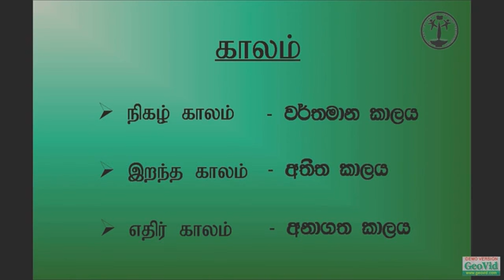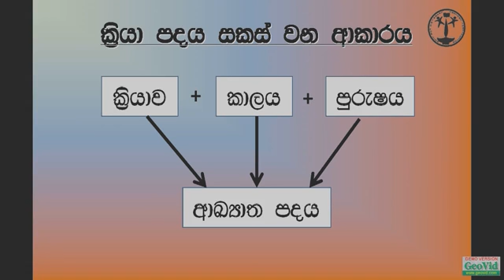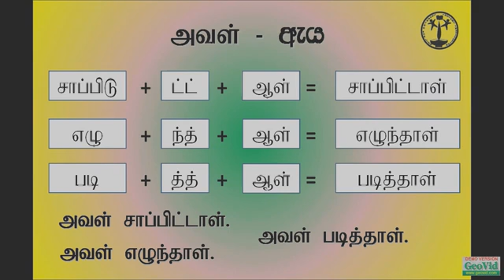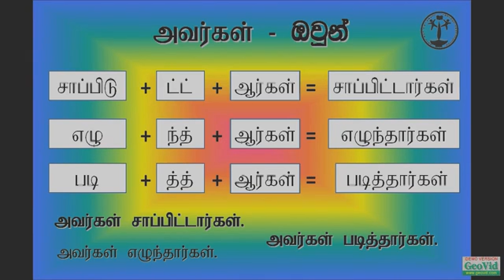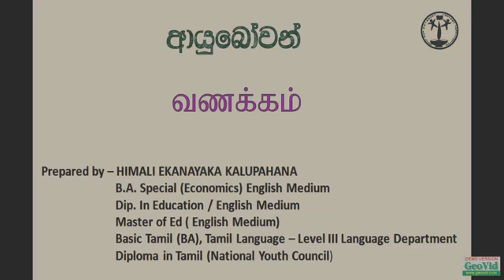INSIGHT INSTITUTION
Past tense(Tamil )